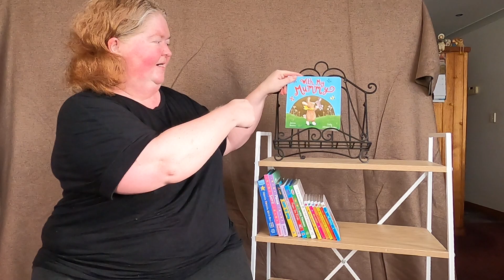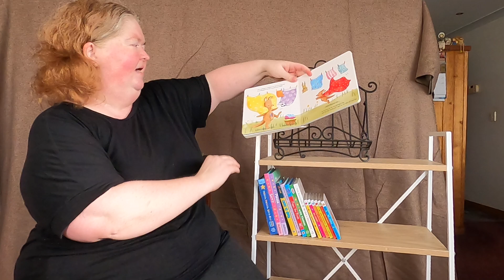"With My Mummy." Reading a book and using Auslan Key Signs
I work with 2 gorgeous young boys who have Cerebral Palsy and am helping them to communicate by teaching them Auslan signs and Key word signs.
This book "With My Mummy" is really being read for these 2 boys to watch on t.v. but is also for anyone who will enjoy it.
Cheers,
Narelle